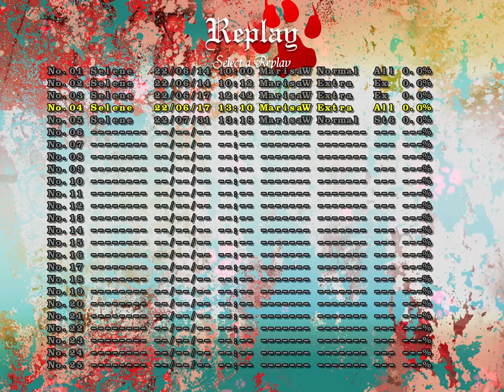Touhou 17 - Wily beast and weakest creature extra stage clear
This is my clear of Touhou 17's extra stage, and extra stage boss, Saki Kurokoma
0:19 - Stage part 1
1:33 - Kutaka Niwatori
2:14 - Stage part 2
3:30 - Saki Kurokoma

8:33 - hehe, _un-survivals your survival spellcard_